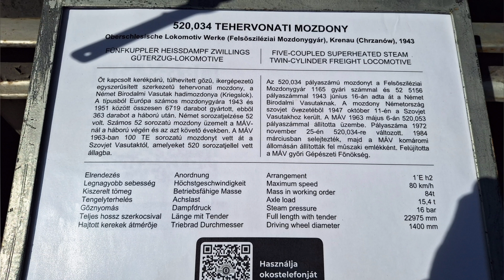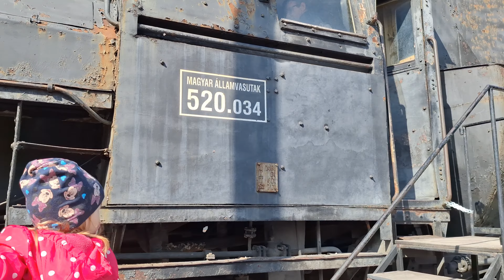Mozdony belülről | MÁV 520 Gőzmozdony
Magyar Vonatok, Vasútak, Mozdonyok. @arpadlehmann